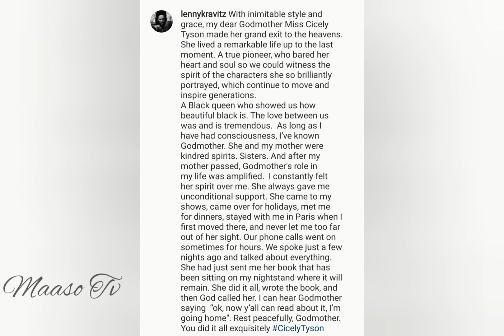RIP Cicely Tyson! Lenny Kravitz Shares HEARTBREAKING Final Goodbye To His Godmother Cicely Tyson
Grammy-winning musician Lenny Kravitz shined a light on his relationship with the late actress Cicely Tyson, who, among many superlatives in TV, film, theater and Black culture, was also his godmother.

Kravitz, 56, also shared photos of himself and the award-winning screen icon, highlighting the warm relationship they had. Tyson died Thursday at age 96. “A Black queen who showed us how beautiful black is. The love between us was and is tremendous,” added Kravitz. “As long as I have had consciousness, I’ve known Godmother.”

Cicely Tyson was an award-winning film, television and stage actress, notable for her roles in 'The Autobiography of Miss Jane Pittman,' 'The Help' and Broadway's 'The Trip to Bountiful,' among others.
Who Was Cicely Tyson?
Cicely Tyson built a successful career by carefully choosing roles that exemplified quality and depth. She won accolades and awards for her performances on TV, stage and in film, with credits including Sounder, Roots, The Autobiography of Miss Jane Pittman, Oldest Living Confederate Widow Tells All, and The Help. Tyson won three Emmy Awards and a Tony Award, among other honors, over the course of her acting career. She was inducted into the Black Filmmakers Hall of Fame in 1977.

Early Life
Tyson was born in New York City on December 19, 1924, and grew up in Harlem, New York. At the age of 18, she walked away from a typing job and began modeling. Tyson was then drawn to acting, though she had not been permitted to go to plays or movies as a child. When she got her first acting job, her religious mother, feeling that Tyson was choosing a sinful path, kicked her out of their home.

Movies, TV and Theater
'Roots,' 'The Autobiography of Miss Jane Pittman' and More
Despite her mother's initial disapproval (the two didn't speak for two years before reconciling), Tyson found success as an actress, appearing onstage, in movies and on TV.

In 1963 Tyson became the first African American star of a TV drama in the series East Side/West Side, playing the role of secretary Jane Foster. She went on to be nominated for an Academy Award for 1972's Sounder. She also portrayed notable roles on television, including Kunta Kinte's mother in the adaptation of Alex Haley's Roots and the title role in The Autobiography of Miss Jane Pittman, which earned Tyson two Emmy Awards in 1974. Moving to Broadway in 1983, Tyson was the lead in The Corn Is Green, a play set in a Welsh mining town. In 1994 the actress nabbed her third Emmy in her supporting role as housemaid Castalia in CBS' miniseries television adaptation of the Oldest Living Confederate Widow Tells All.

However, Tyson's career trajectory wasn't a smooth one; at times, she had trouble simply finding work. She flatly refused to do "blaxploitation" films, or to take parts solely for the paycheck and was selective about the roles she chose. As she explained in a 1983 interview, "Unless a piece really said something, I had no interest in it. I have got to know that I have served some purpose here.''

'The Help,' Broadway's 'The Trip to Bountiful'
More recently, Tyson appeared in The Help (2011) as maid Constantine Bates, for which she received many awards for being part of the ensemble cast and also worked on several Tyler Perry movies. And after a 30-year absence from Broadway, Tyson returned with a role in Horton Foote's The Trip to Bountiful. The actress traveled to Texas in an effort to better understand her part in the acclaimed production — dedication that paid off when her performance won Tyson the 2013 Tony Award for best performance by an actress in a leading role in a play. In 2017 Tyson appeared in director Richard Linklater's film Last Flag Flying, an adaptation from the 2005 novel of the same name.
Personal Life
Tyson was married to Miles Davis for seven years in the 1980s and had no children.

Tyson had a well-known commitment to community involvement. She co-founded the Dance Theater of Harlem after Martin Luther King Jr.'s assassination, and when a school board in East Orange, New Jersey, wanted to name a performing arts school after her, she only agreed to accept the honor if she could participate in school activities. In addition to attending meetings and events, Tyson even taught a master class at the school.

Death
Tyson passed away on January 28, 2021. “I have managed Miss Tyson’s career for over 40 years, and each year was a privilege and blessing,” her manager, Larry Thompson, said in a statement. “Cicely thought of her new memoir as a Christmas tree decorated with all the ornaments of her personal and professional life. Today she placed the last ornament, a Star, on top of the tree.”